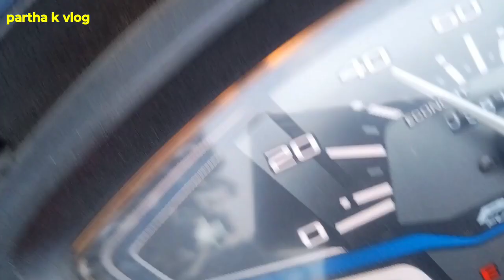ଚାଲ ବୁଲି ଯିବା ଚତିଶଗଡ # Chatisgarh Chalo Ghumne # Lets go to Chatisgarh.